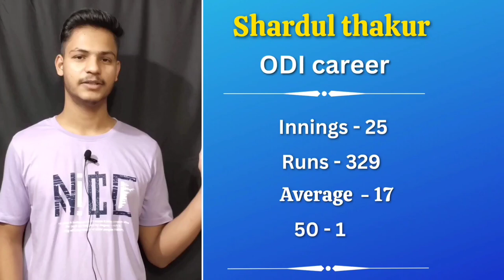S thakur vs M shami || stats comparison || kisko milega mauka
you quaries :-
shardul thakur vs mohammad shami
india playing 11 for world cup
shardul ya shami
india world cup squad